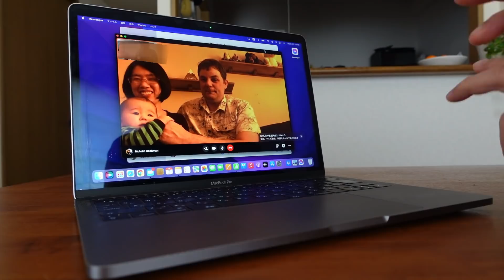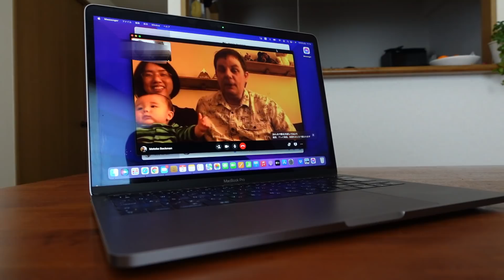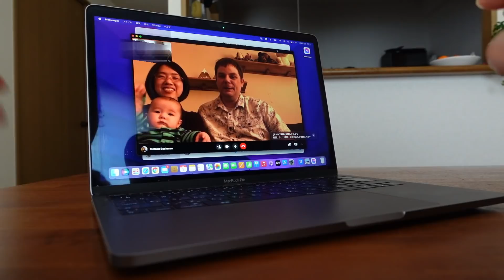正月休み最後の日／神戸ベイシェラトンホテル温泉／手巻きキンパ／英語の先生／シニアVLOG♯100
いつも「すみちゃんねる」をご視聴いただきありがとうございます。
また　たくさんの温かいコメント　感謝いたします。

シニア夫婦のお正月休み最後の日の様子です。

～正月休み唯一のお出かけ～
ベトナム実習生のグーちゃんも誘い
ご近所の「神戸ベイシェラトンホテル」の温泉に行ってきました。

中華おせちも3日間で食べつくし(笑)
休み最後の日は　冷蔵庫の残り物で「手巻きキンパ」初めて作るキンパ
果たして上手くできるのか⁇

新年の抱負で英語熱に再び燃える夫(笑)
以前　お世話になった英語のビル先生と久しぶりにビデオ電話でお会いしました。

Daily life for one Japanese senior couple　～　Sumi　Channel

上記URLをクリックして登録して頂き、ベルのマークを押しますと、新しい動画がUPされるたびに通知が届くようになっています。